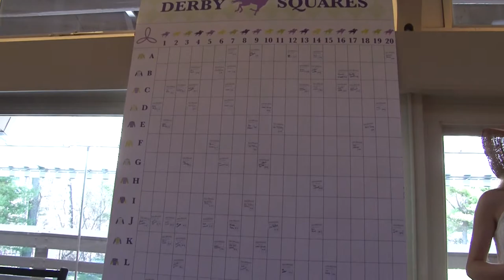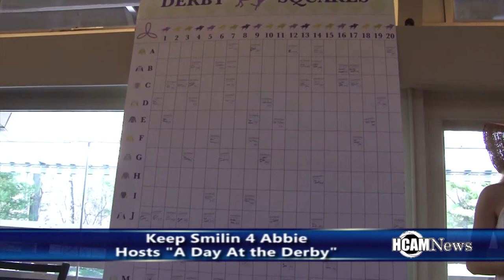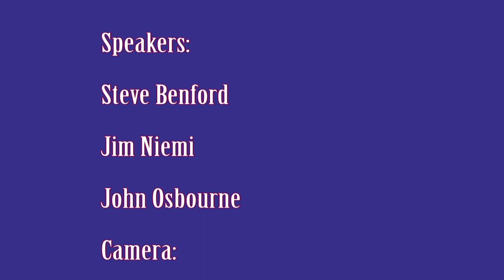Keep Smilin' 4 Abbie: A Day at The Derby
On the day of the Kentucky Derby, many folks from around the area dressed in their flashiest attire as The Keep Smilin 4 Abbie foundation hosted a Day at the Derby at the Warren Center in Ashland. The foundation is in honor of Abbie Benford, a Hopkinton native who passed away at the age of 15 after an anaphylactic reaction.  A great turnout was on hand and the event to help fight anaphylaxis was a success.

For more about Keep Smilin 4 abbie, be sure to check out keepsmilin4abbie.org